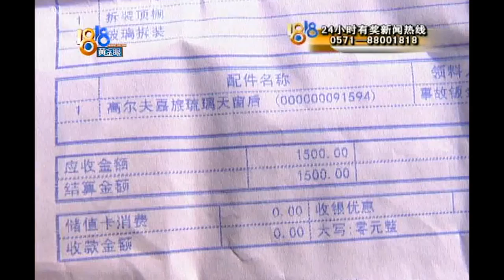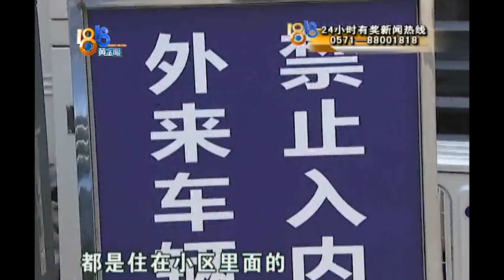【1818黄金眼】业主被保安拦住按喇叭 飞来一块石头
【保安拦住按喇叭 石头飞来砸天窗​​​​】14号晚上，杭州的李先生开车回家，小区的保安不让他进，他着急了就按了喇叭，结果不知从哪里飞来一块石头，他的汽车天窗碎了。

新闻标签：业主被保安拦住按喇叭